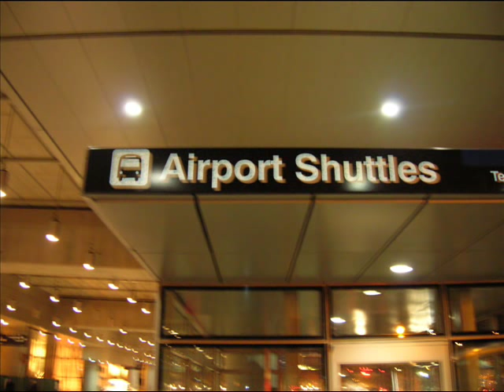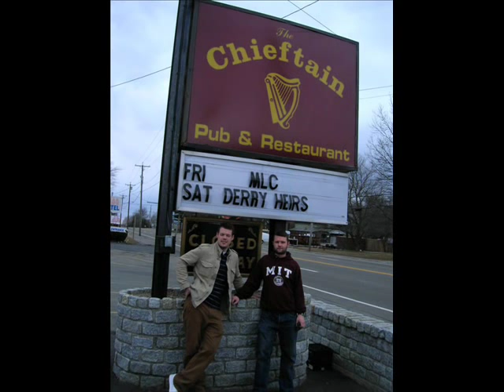The Flight of Earls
A song about the emigration of youth from Ireland to London, Australia and America to seek work. Sung by Declan Hegarty and David McCready (The Derry Heirs)